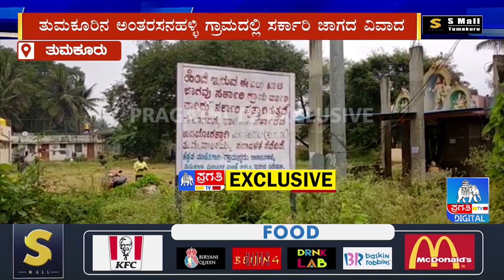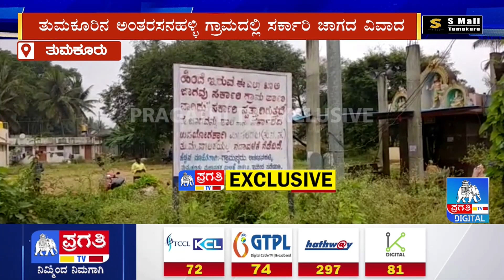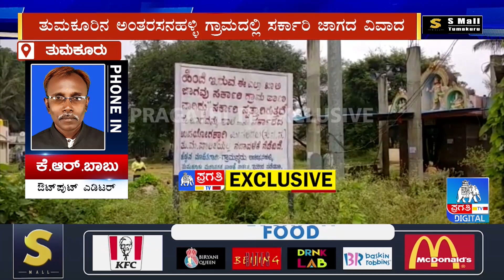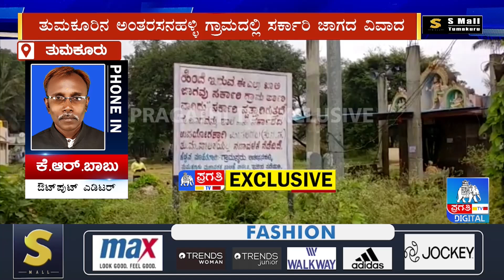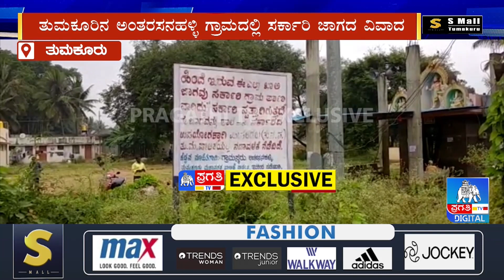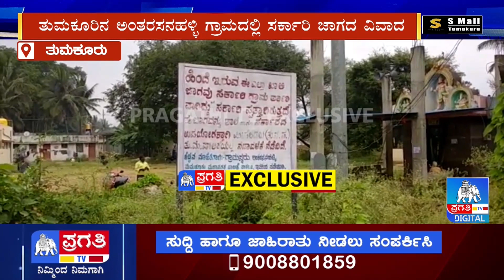ಪಾಲಿಕೆಯಿಂದ ನಡೆದಿತ್ತಾ ಮಹಾ ಭೂಹಗರಣ..? | Tumkur Mahanagara Palike | Pragathi TV